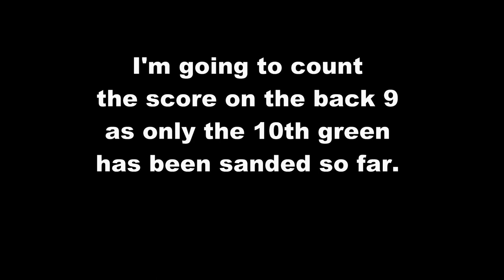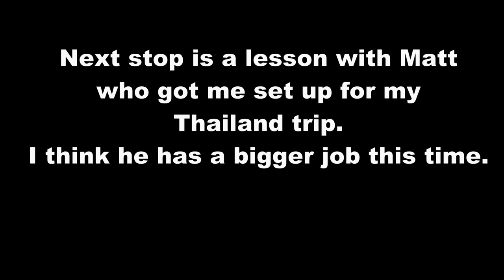Can you get better at golf by just playing?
The age old debate. Can you get better by just playing more often or do you need help?
For myself, I need help. A lot of help!
You will have to make your own mind up.